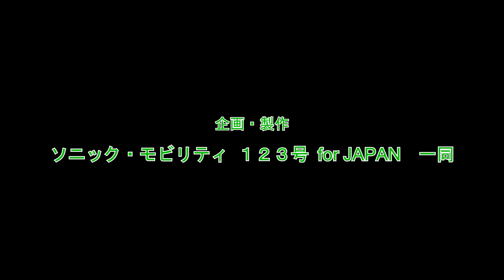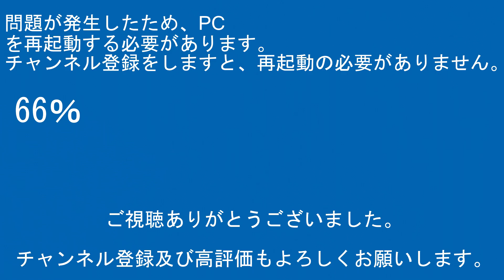鉄道模型製品紹介 KATO 14系700番台 スーパーエクスプレスレインボー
ｹﾞｰﾑ実況

【RG627】
運営代表
デジタルビデオカメラ：SONY・HDR-CX480
ビデオカメラアクセサリー：SONY・ECM-LV1
デジカメ：FUJIFILM-FINEPIX JZ250
三脚：SLIK-プロフェッショナルN.雲台SH-724E BK.プレートⅡ.SBH-100.SLIK-500G-7

企画統括
デジタルビデオカメラ：SONY・FDR-AX45A/SONY・HDR-CX680/SONY・HDR-CX420
ビデオカメラアクセサリー：SONY・ECM-XYST1M/SONY・ECM-B1M
三脚本体：Velbon・N635M/Velbon・ULTRA minniQ

その他数名

【編集ｿﾌﾄ】
PlayMemories Home
ApowerMirror

【楽曲使用元】
【魔王魂】

00:00オープニング
00:57スタッフロール
01:07本編